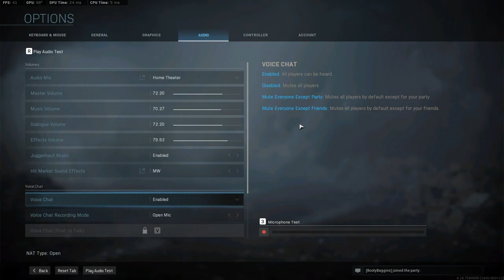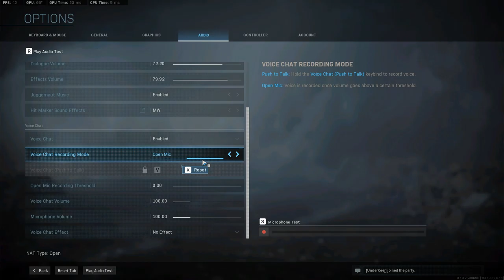Fuck Destiny 2 Lets play some Big Boy Games